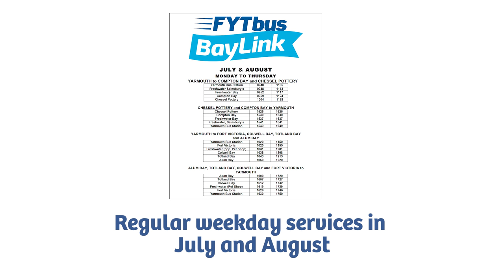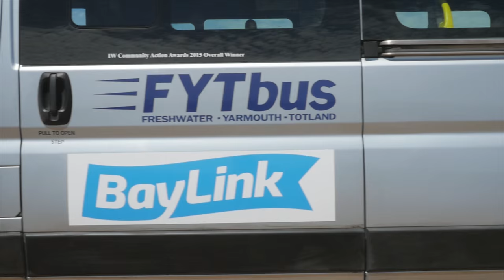FYTbus - West Wight's local minibus service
Introducing FYTbus - a community run minibus service on the Isle of Wight servicing the west of the island.

Baylink is the new FYTbus service linking Yarmouth and Freshwater to the smaller resorts (hidden gems!) of West Wight. Travelling east, it goes to Freshwater Bay, Compton Bay and Chessell Pottery. To the west, to Fort Victoria, Colwell Bay, Totland Bay and Alum Bay – taking passengers right to the beaches.